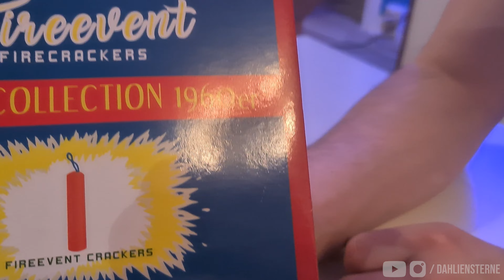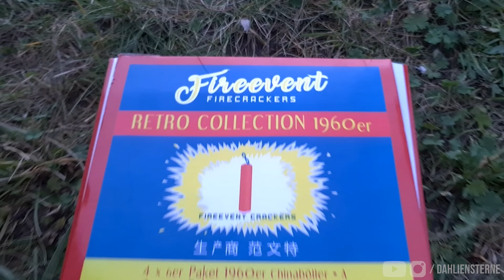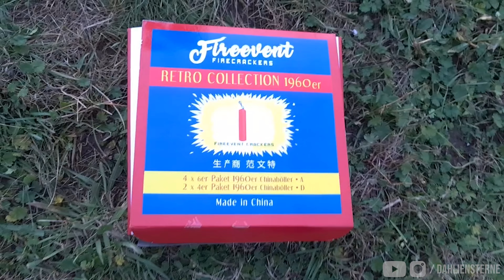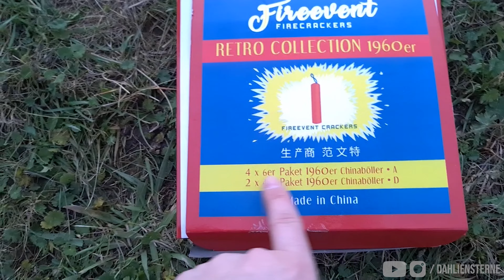GEILE RETRO BÖLLER?! 🤯 | Fireevent Retro Collection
Viel Spaß mit dem Video! Wenn es euch gefallen hat, lasst doch gerne ein Like und ein Kommentar da und wenn ihr noch mehr sehen wollt, würden wir uns über ein Abo freuen. 🔥

* Auf alles außer Merch!